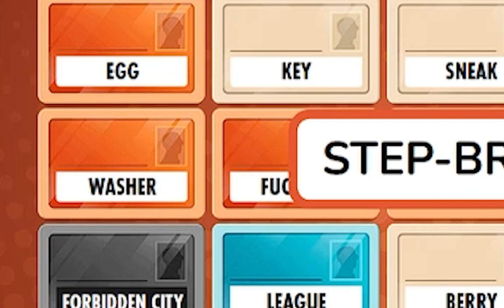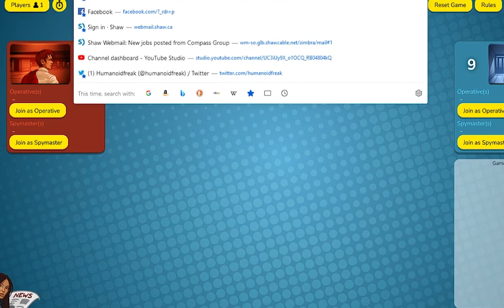Codenames - She takes the kids!!!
From the inner spaces of my computer drive. Forgot about this recording.

The Crew:

Farine
Oli